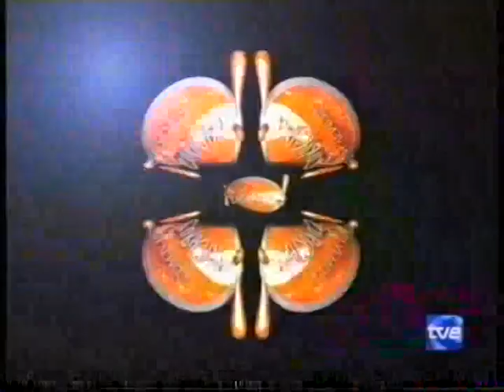Eurovision 2008 - Spain. 1/3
Raffaella Carra. Rodolfo Chikilicuatre.